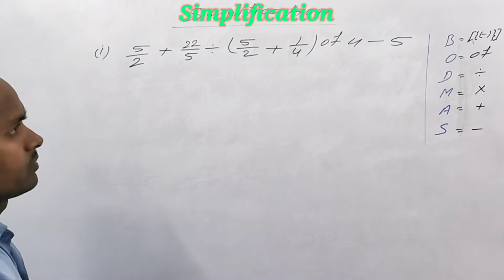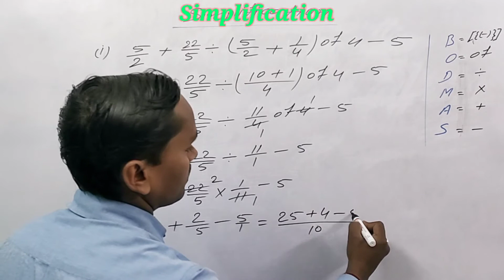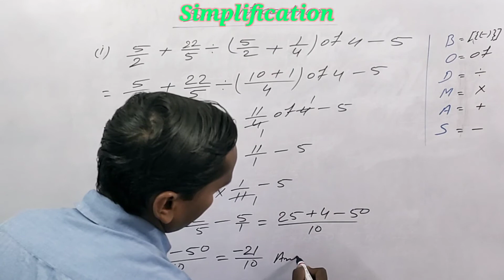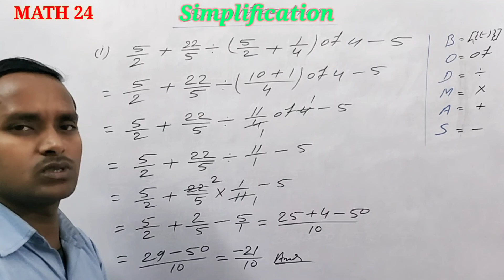Simplification based on BODMAS rule with fractions || Important for simplification in mathematics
Simplification based on BODMAS rule with fractions || Important for simplification in mathematics || fractional simplification || importance of simplification in mathematics || very useful simplification rule || mathematical_simplification || simplification || math24 || bodmasrule || arjun || based_on_bodmas_rule || important_simplification || general_simplifications || simple_steps_in_simplification..